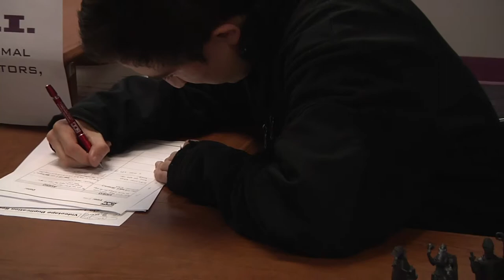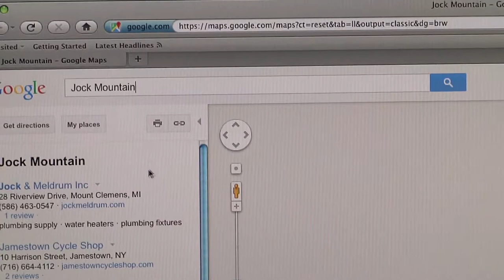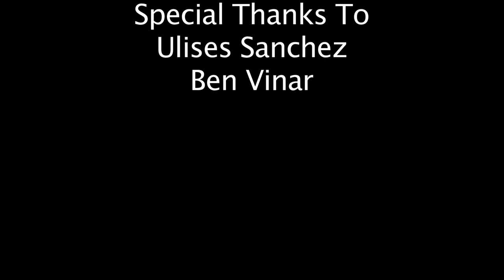SCC Explorers Full Show 2015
SCC Explorers' full program for 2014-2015. Includes three short films and a studio show produced and hosted by the Explorers themselves.